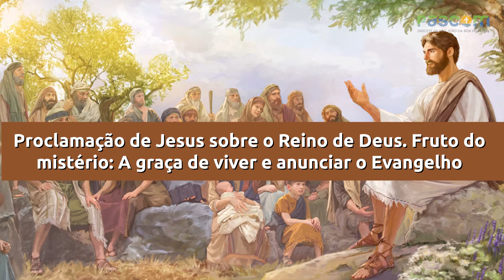Diocese em Oração / Mistérios Luminosos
Legião de Maria
Paróquia Santo André Mogi Guaçu - Sp